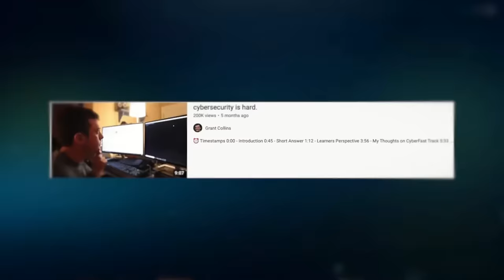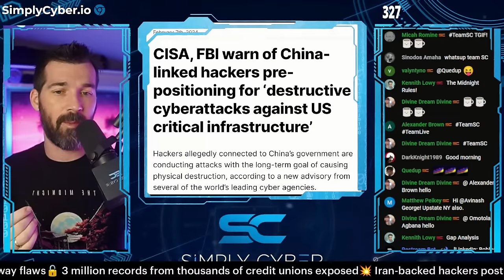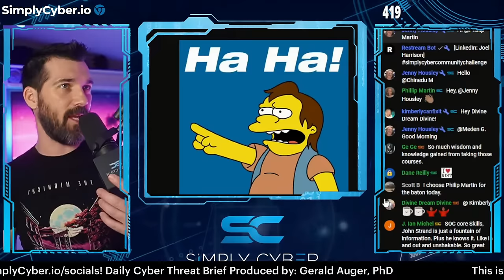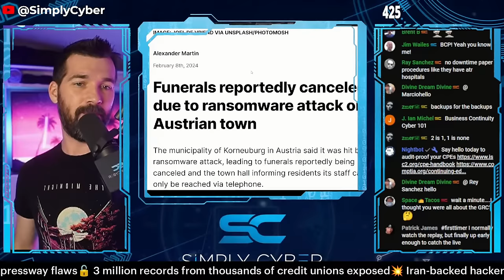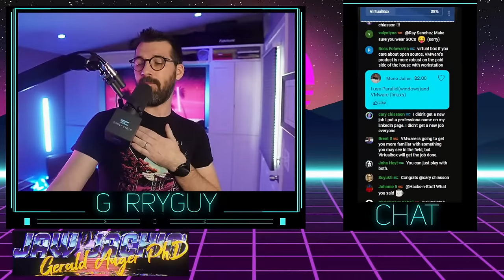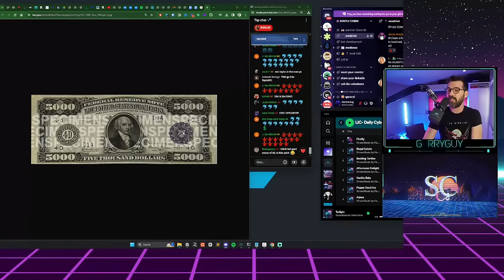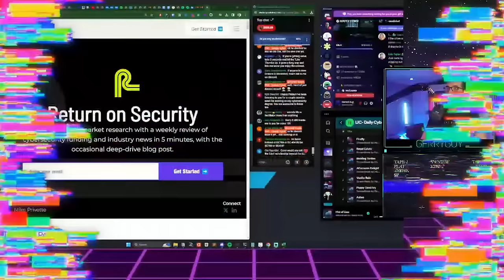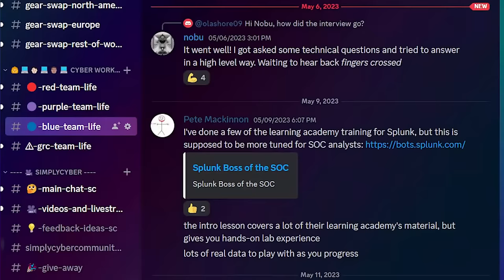🔴 February 9's Top Cyber News NOW! - Ep 554